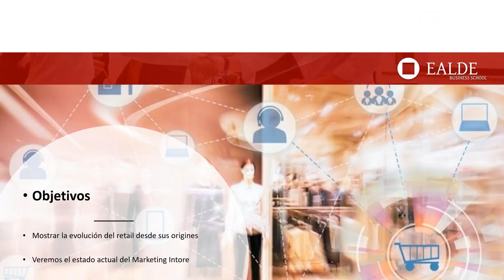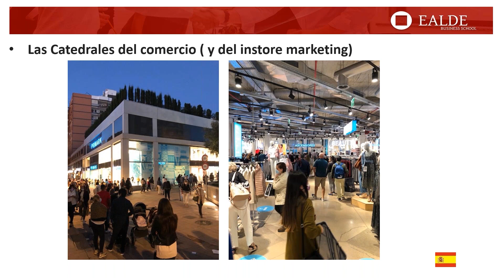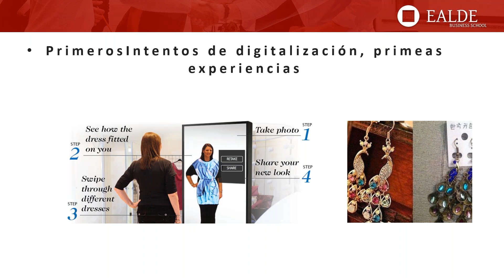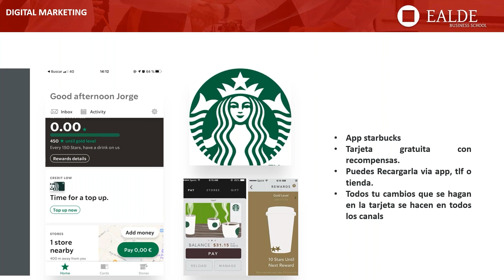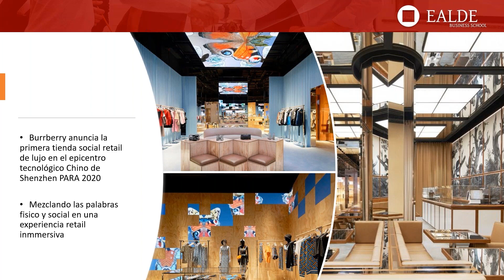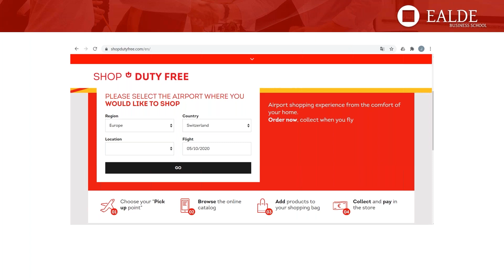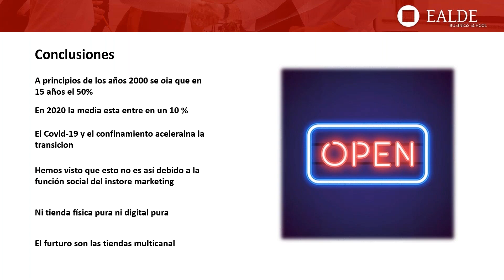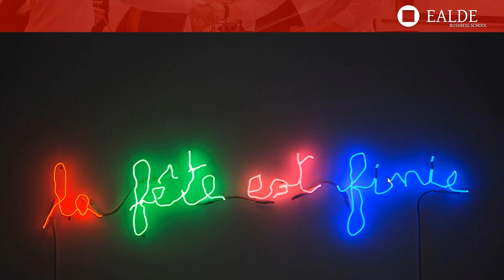La gestión de proyectos en el punto de venta: el In-Store Marketing. Casos de Éxito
El comercio de bienes existe desde tiempos ancestrales, los espacios comerciales son por tanto mucho más que un contenedor de productos, ir de compras forma parte nuestras costumbres. En este webinar hablaremos de la gestión de proyectos de marketing en el punto de venta: el in-store marketing.

Hace años que se habla de la progresiva sustitución del in-store marketing por el marketing digital. Pero las estadísticas post-confinamiento demuestran lo contrario. Veremos ejemplos de por qué el marketing digital por sí solo no es suficiente, veremos también ejemplos de la fusión del marketing off-line y on-line en el punto de venta: La experiencia omnicanal. En definitiva, veremos que el in-store marketing está más de actualidad que nunca.

- Acerca del ponente, Jorge Tato -

Es Ingeniero en Diseño Industrial por la Universidad Antonio de Nebrija, Diplomado en Diseño de Interiores por Escuela Superior de Diseño de Madrid y cuenta con un Master en diseño de Mobiliario por el Instituto Europeo di Design.

En su carrera profesional de más de 15 años ligada al sector retail Jorge ha trabajado en España, Reino Unido, Francia y Oriente Medio. Desde hace más de 5 años es responsable en el departamento de Operational Marketing de Interparfums, compañía de lujo francesa que cotiza en bolsa y se dedica a la creación y distribución de perfumes.